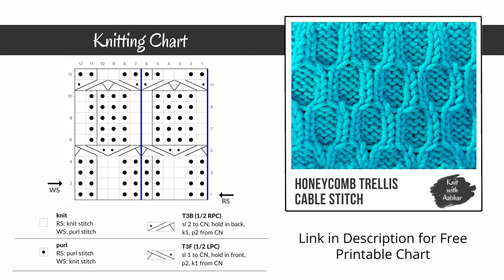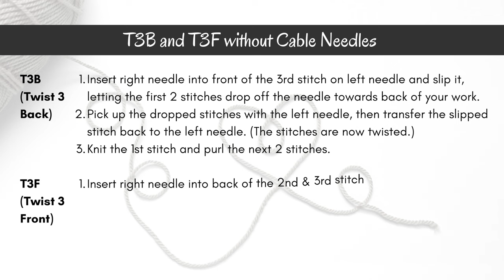Honeycomb Trellis Cable Knitting Stitch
As the name suggests, Honeycomb Trellis Cable Knitting Stitch Pattern is a visual arrangement of honeycomb-like motifs in a trellis format. This video tutorial teaches you how to make a Twist 3 Back and Twist 3 Front (1/2 Right and 1/2 Left Purl Cross) without a cable needle.

Skill: INTERMEDIATE

FREE PRINTABLE KNITTING CHART FOR HONEYCOMB TRELLIS CABLE STITCH KNITTING PATTERN

0:00 - Introduction to Honeycomb Trellis Cable Stitch Knitting Pattern
0:14 - Honeycomb Trellis Cable Stitch Knitting Pattern Swatch
0:38 - Honeycomb Trellis Cable Stitch Knitting Chart & Abbreviations
1:12 - Cast on Stitches
1:16 - Knitting Rows 1 to 3
4:57 - Knitting Rows 4 to 6
12:42 - Knitting Rows 7 to 9
15:50 - Knitting Rows 10 to 12
21:09 - Complete swatch of Honeycomb Trellis Cable Stitch Knitting Pattern
21:42 - Thanks for watching :)

• Yarn Caron Simply Soft
• Interchangeable Knitting Needles
• Tapestry Needle

FOLLOW AABHAR CREATIONS ON SOCIAL

MUSIC